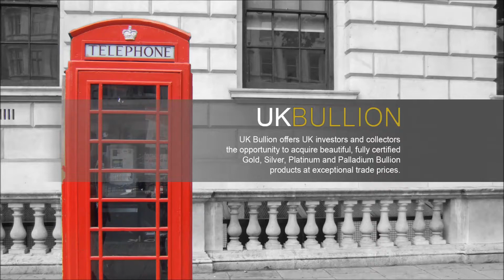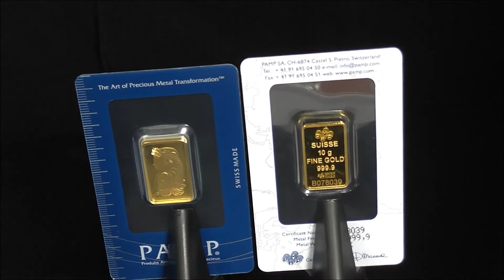Gold 24ct Pamp 10g Gold Bar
10 gram 24 Carat (999.9 Fine Gold) Bar. This Swiss-made Bar would enhance any collection and comes fully encapsulated and certified by the manufacturer, complete with the renowned Fortuna design on the reverse side